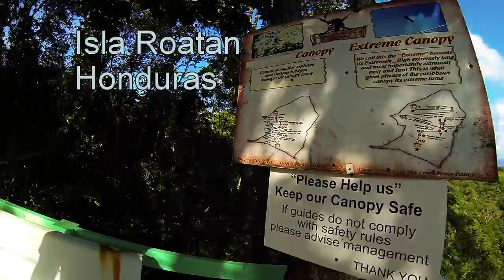Isla Roatan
Some footage from our stop in Roatan during our cruise in January 2015. We visited the Pirates of the Caribbean zipline, the Iguana Sanctuary, and Lobster City with Daniel Johnson.